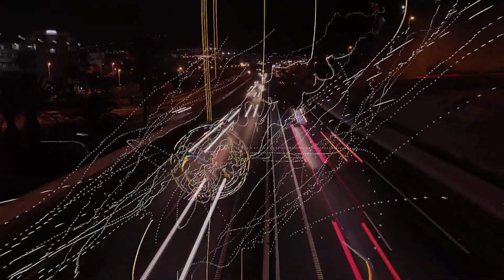Jamming of Handpan with Tabla. Video 1.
I have always been fascinated by new sounds of percussion instruments. When I happened to hear the sound of the Handpan, it opened a completely new world to me. It is so melodious and very unique.

In this video you will hear the jamming of Handpan played by me and Tabla played by Shri Rahul Shuklaji.

For better effect and listening pleasure, kindly use headphones or good speakers. We will do more such jamming sessions and share with you.